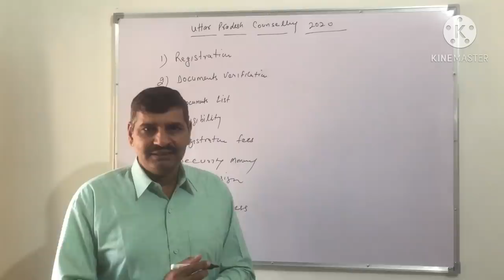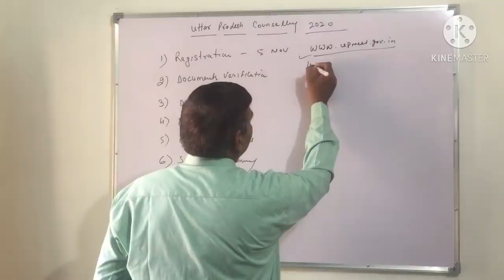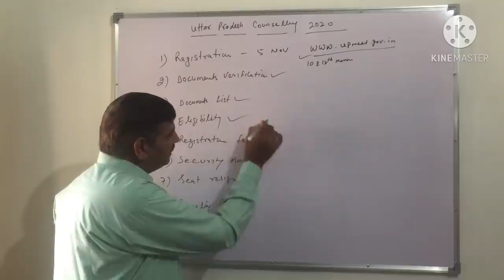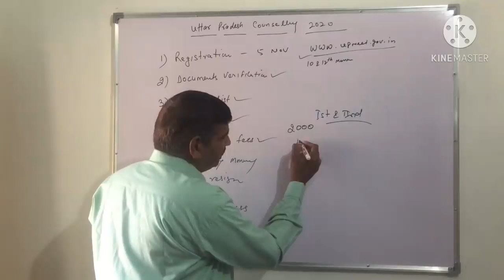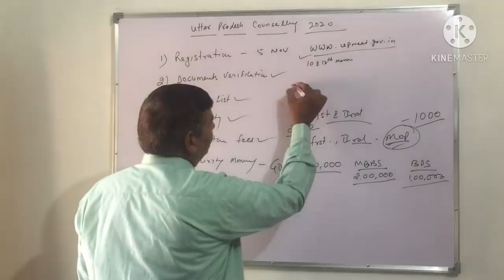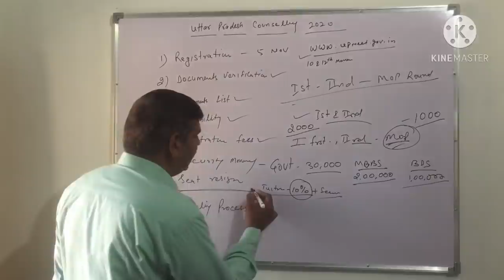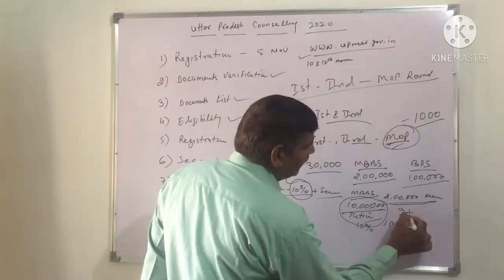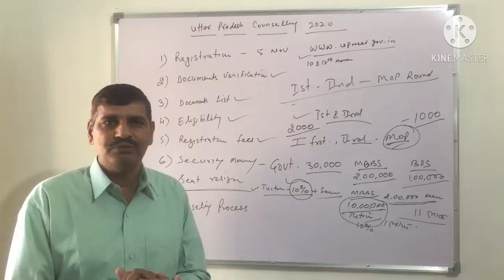UP state counseling registration process !!